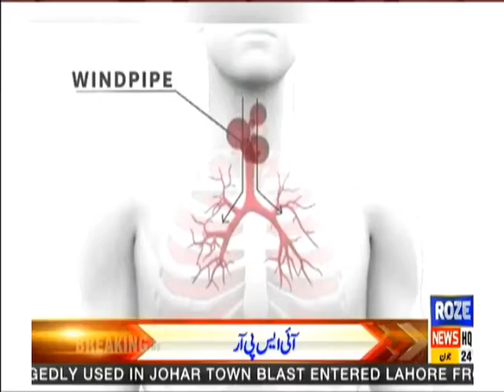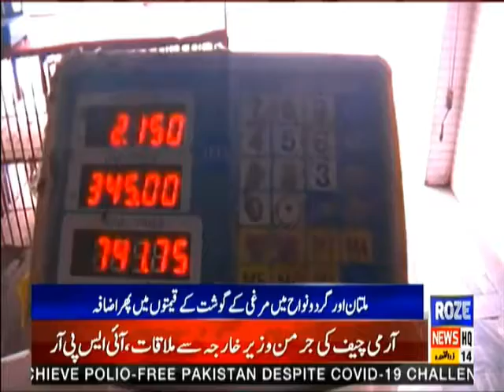Roze News Bulletin | 09.00 PM | 24 June 2021